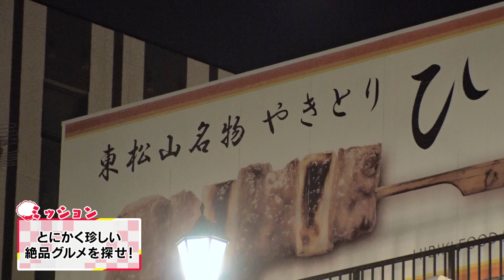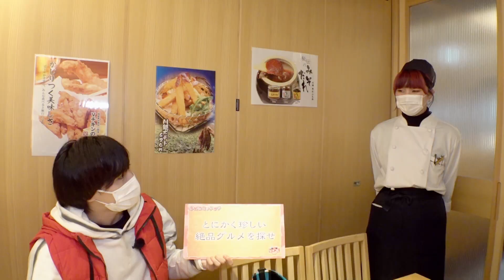【埼玉県東松山市】３つのキーワードで絶品グルメを探せ！寺坂頼我がミッションに挑戦！【ゴゴスマ「らいがごはん」】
寺坂頼我がキーワードを手掛かりに、ゴゴスマのスタジオ出演者が食べたことがない絶品グルメを探します！
今回は埼玉県東松山市で絶品グルメ探し！

毎週月曜日 午後3時40分ごろ放送。